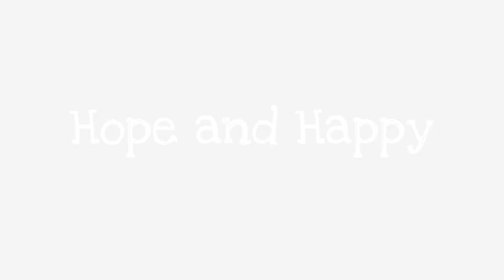H&H Stories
This video is a part of 4 the Love of Quilts Hope and Happy Series.  This is not instructional, just ramblings of my mind.